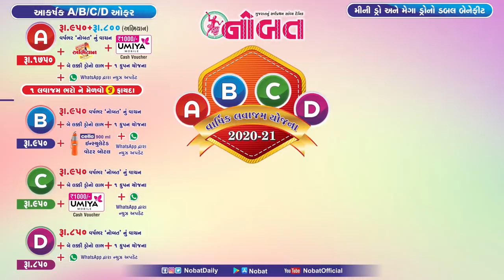News Flash: જામનગર શહેરમાં સતત બીજા દિવસે કોરોનાનાં 9 કેસ નોંધાતા ખળભળાટ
Voice-over: Pratik Shukla